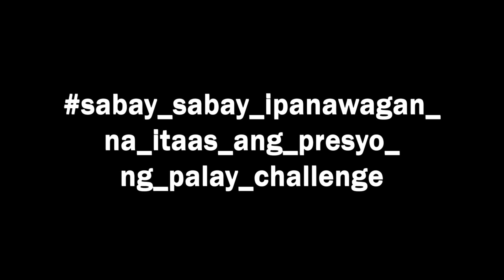LOCAL FARMERS IN PHILIPPINES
TUTULAN ang palay price of Php 12.80 to 13.50!
Patanim - Php7,000
Kuliglig           7,500
Man hours     5,000
Fertilizer      10,000
Insecticide       780
Herbicide      1,000
Binhi, etc.    10,000
Harvester 8 cavans
Tapos presyo ng palay 12.80 to 13.50 per kilo?!
Nasaan Ang hustisya para sa mga lokal na mgsasaka?!😥
Support our LOCAL FARMERS!🇵🇭

KAMI ANG NAGTANIM, KAMI ANG WALANG MAKAIN -FARMERS